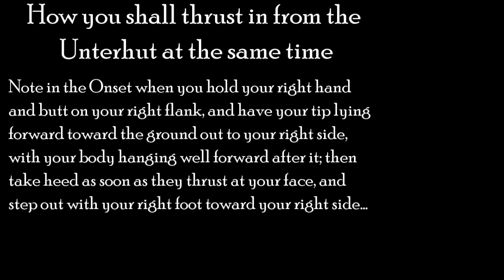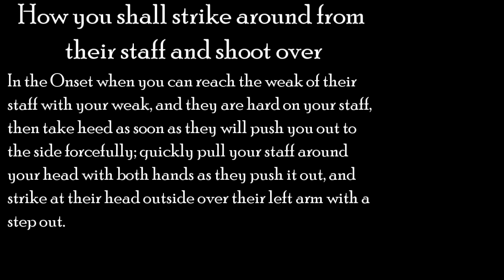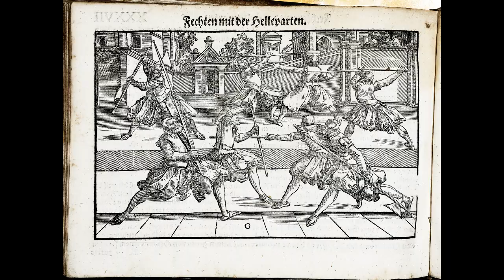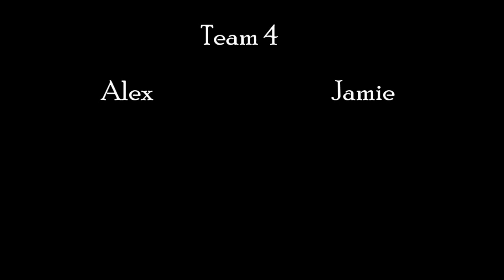Two Staff Stucke from Meyer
For part of our staff class, I asked the club to work through some interpretations of two Stucke. 3.19r.1, described as "How you shall thrust in from the Low Guard at the same time" and 3.24r.2, "How you shall strike around from their staff and shoot over."